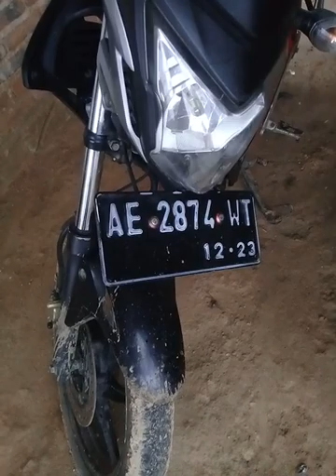Perbedaan porang dan suweg